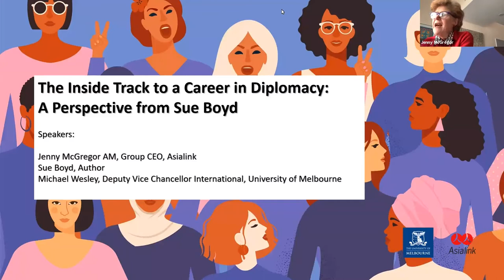The Inside Track to a Career in Diplomacy: A Perspective from Sue Boyd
In 1989, Sue Boyd was one of only four female Australian ambassadors in the world. She is a vital figure and advocate who paved the way to the current 43% female representation in Australian Heads of Mission today. She shares her experiences and story in her memoir Not Always Diplomatic: An Australian Woman’s Journey Through International Affairs.

- Have women shattered the glass ceiling in diplomacy, and broken the barriers to fruitful careers in foreign service, or is politics in Australia still an old boys club?
- What are the pitfalls both men and women should look out for if they had ambitions to work in public service and foreign policy?
- What career strategies should women employ, and what work still needs to be done to achieve gender equality post-COVID 19?

This in-conversation style talk, facilitated by Professor Michael Wesley, Deputy Vice Chancellor of The University of Melbourne, will unpack the challenges faced by women in international diplomacy and public service.

This event will discuss:

- Sue Boyd’s memoir and reflections of her time in Asia and beyond
- The challenges that women in leadership roles face in international diplomacy
- Trends in female participation, and how to increase women’s roles in government